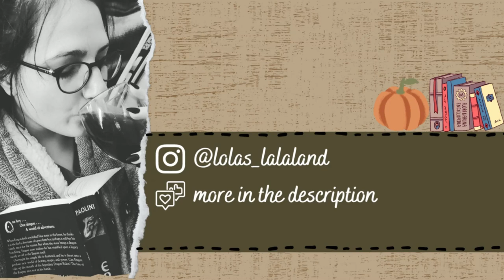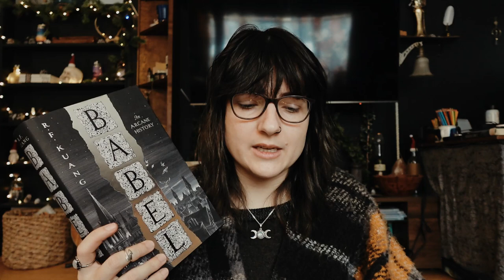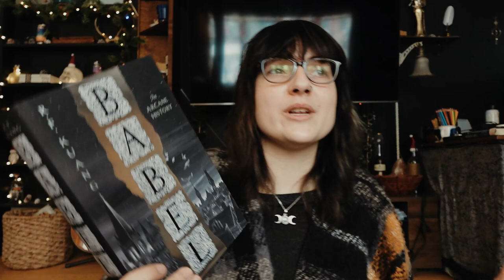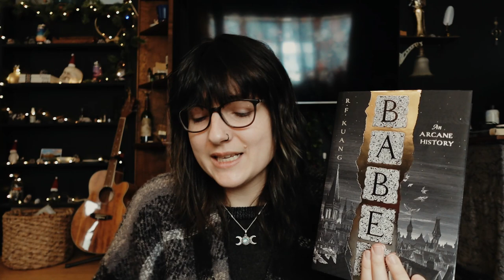RANT: BABEL ~ please don't hurt me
What is a hyped book you didn't like?